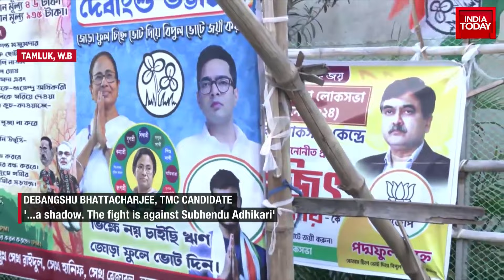Elections Unlocked: The Big Delhi Lok Sabha Battle | Naveen Jindal Faces Tough Battle In Kurukshetra